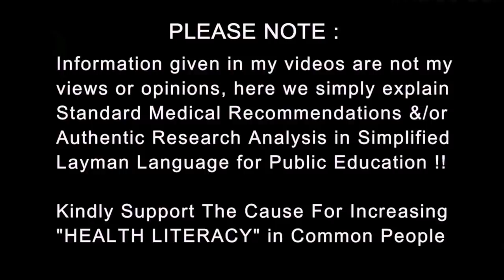THE CO-RONAA STORY ( अब तक की कहानी ) | United we stand divided we fall | Dr.Education